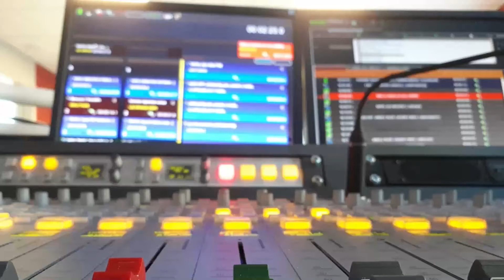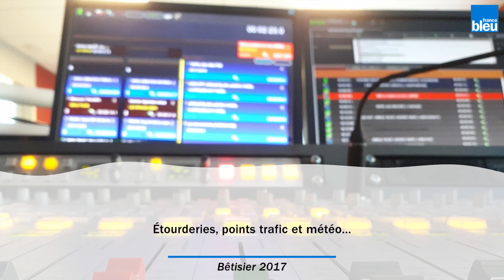Bêtisier 2017 France Bleu Provence - Épisode 3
Des auditeurs pas si fidèles de France Bleu Provence, les points trafic et les bulletins météo.